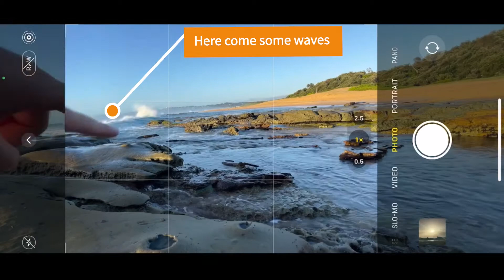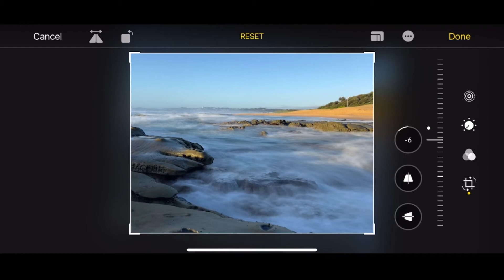How to take LONG EXPOSURE photos on iPhone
In this short video tutorial I show you How to take LONG EXPOSURE photos on iPhone. This steps in this video work if you're iPhone is running Apple iOS 14. The interface has changed in Apple iOS 15. The iPhone is great for mobile photography and this video you will see why.